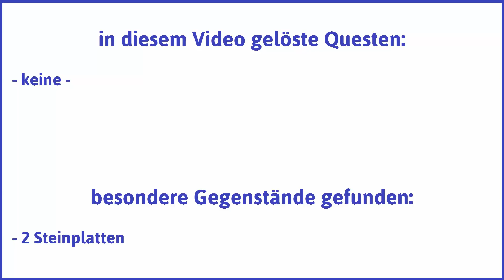Risen 1 Teil 112: Steinplattenüberschuss - Let's Play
Steinplattenüberschuss - Ein Gwyrr Play von Risen 1 Teil 112 mit einem Magierdieb auf der höchsten Schwierigkeitsstufe schwer in Deutsch und HD.

Was zuletzt geschah: Der namenlose Held ist mit Pattys Hilfe durch jede Menge Echsenmenschenblut bis zur Flusshöhle an der Westküste gewatet.

Inhalt dieses Videos: In der Flusshöhle an der Westküste kann der Held mit Ursegors Rune das blaue Kraftfeld zertrümmern und die dahinterliegenden Echsenmenschenruinen erkunden. Die sind größer als gedacht und gespickt mit Fallen, Türen und Antimagiezonen. Trotzdem arbeitet sich der Magierdieb Stück für Stück voran, entdeckt eine Karte der gesamten Anlage und die heiß ersehnte nächste Steinplatte. Nun besitzt er Weisheit 200 und muss feststellen, dass er aus weiteren Steinplatten nichts mehr lernen kann.

wie es weiter geht: Der Held arbeitet weiter daran, die Dreifach-Tür zu öffnen.

Videokurzbeschreibung:

Gwyrr-Gegner besiegt:
- Ghul
- Untoter Krieger
- Brontok
- Skelettkrieger

Gwyrr-Zeug gefunden:
- 1 Krallen
- 1 Druidenschierling
- 5 Echsenschwerter
- 212 Goldmünzen
- 4 kleine Heiltränke
- 3 Pilze
- 2 Steinplatten
- 12 rohes Fleisch
- 4 Brontokhörner
- 1 rostiges Schwert
- 1 Knochen
- 1 Speer
- 1 Ring
- 1 Fläschchen
- 1 kleiner Saphir
- 1 Heilkraut
- 1 großer Manatrank
- 1 Spruchrolle: Licht
- 1 Spruchrolle: Skelett beschwören
- 1 kleiner Anti-Magiekristall
- 17 Bolzen
- 1 kleine Armbrust
- 1 Grünblatt
- 1 kleiner Manatrank
- 1 Spruchrolle: Witz erzählen
- 1 Spruchrolle: Levitation

Publisher: Deep Silver
Entwickler: Piranha Bytes

Wenn Dir Risen 1 gefällt, dann kaufe Dir das Spiel bitte im Original, damit Entwickler und Publisher für ihre Mühen belohnt werden!